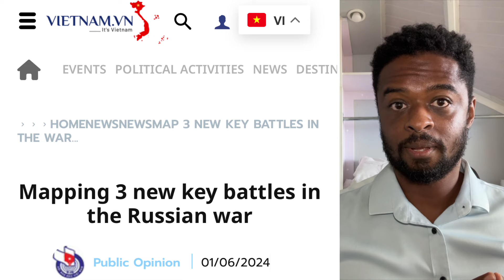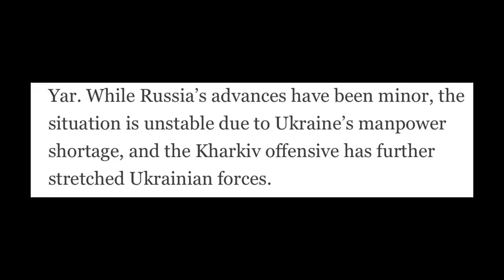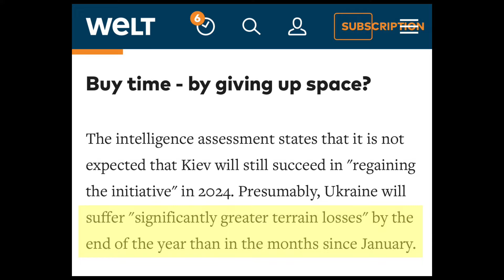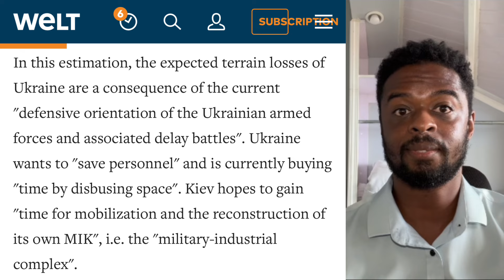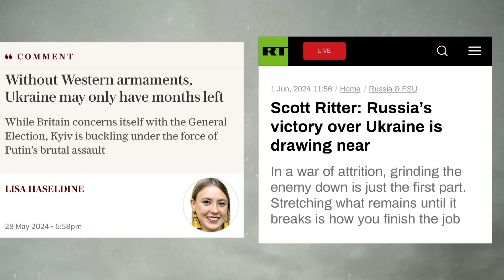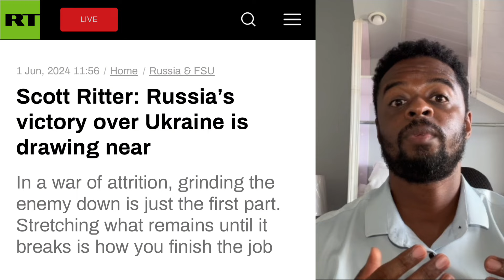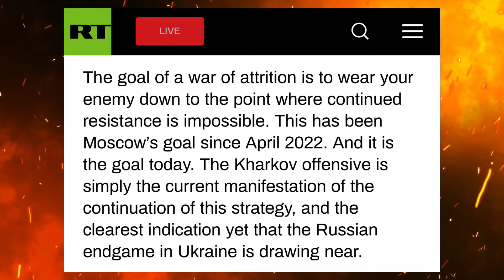“Ukraine Has A Few Months Left” (Daily Telegraph)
Since 2022, after Russia defeated the first NATO trained Ukrainian army in the battles of Mariupol, Severeodonetsk and Lysychansk, Russia switched to an attrition war with a focus on demilitarisation and the capture of the Donbas. NATOs infusion of massive aid to save Ukraine from an early defeat and imbued them with a false confidence that led to the twin offensives in Kherson and Kharkiv of 2022, which, though touted as successes, were really Ukraine's undoing. What followed were a string of military defeats for Ukraine in Bakhmut, Avdiivka and the disastrous summer 2023 counteroffensive that has destroyed whatever strike capacity Ukraine had. Now Russia is attacking across the large front line with particular focus in Zaporyzhia, Chasiv Yar, the Avdiivka front, Kupyansk and recently toward Kharkiv. There are also rumblings about a build up of Russian and Chechen troops near Sumy, which, if it amounts to another front would stretch Ukraine to a breaking point. Meanwhile, Ukraine's manpower shortage shows no signs of resolution anytime soon and their committal of their last available reserves to Kharkiv now gives Russia room to resume its advances in Chasiv Yar- which it has done. Russian troops have crossed the Siverskyi Donets-Donbas River and have gained a foothold in the Kanal Microdistrict. The promised military aid from the US seems to not yet have arrived and we are now in June. Summer is here, and we all await the Russian offensive to break the Ukrainian resistance for good. NATO is now faced with two choices, prepare for a humiliating defeat or go all-in. Either way, the Ukrainian army won't be saved and will not make it to 2025.